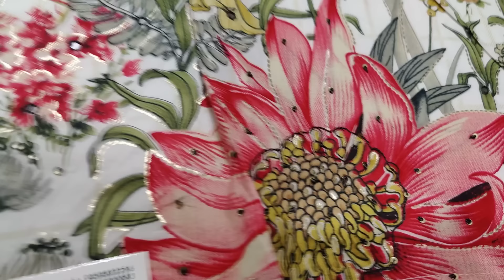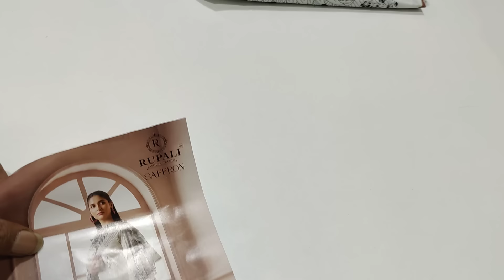कोटन के सूट बिल्कुल सस्ते 600 मे नई वैरायटी 🌹🌹 9050832256(19-7-24)